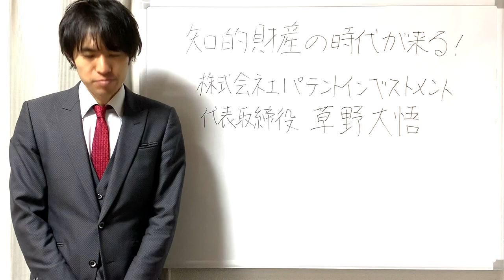新年の御挨拶@鍋割山荘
③【海外の反応】日本人の意外な発明に驚愕する外国人続出！世界標準になった日本の発明品の多さに改めて日本人の凄さを再認識！【ぞくぞく】